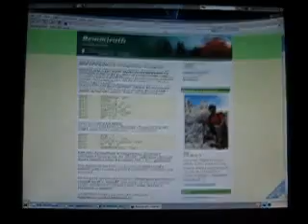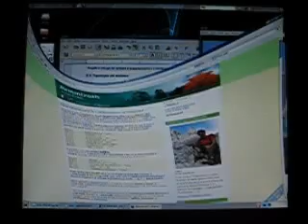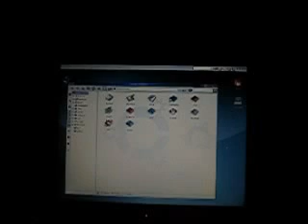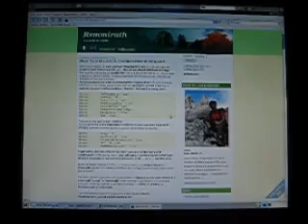Beryl + AIGLX on Ubuntu Edgy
Beryl + AIGLX on my Ubuntu-Desktop and on my laptop "KuBook"